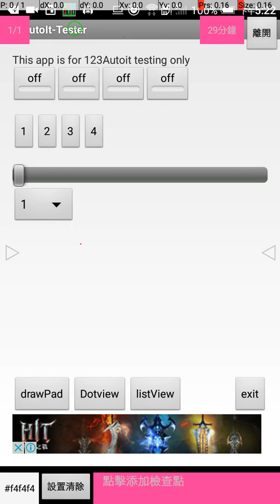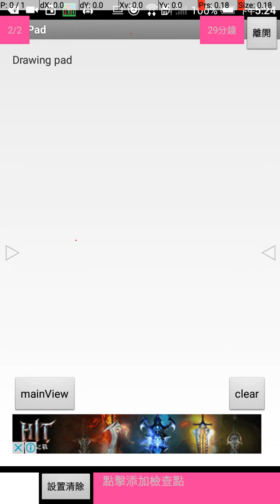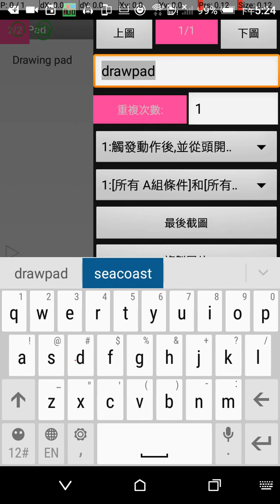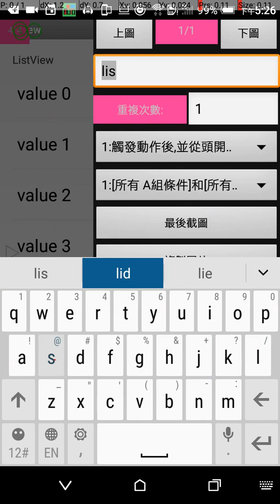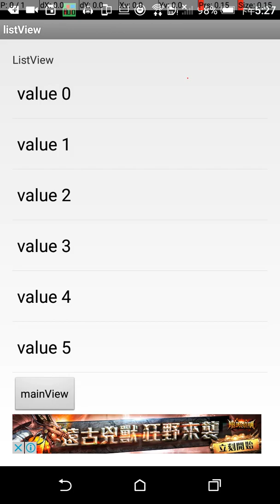123AutoIt 教程1 - 識別頁面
我們將使用Testing Only為本教程的測試目標

在本教程中，我們將介紹基本的檢查點，並設置頁面名稱和驗證頁面